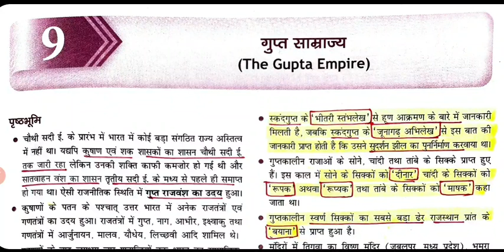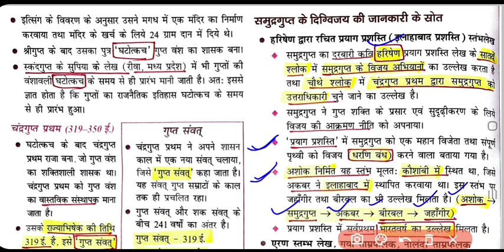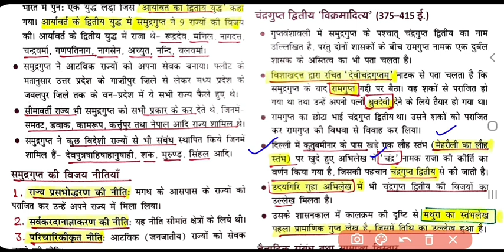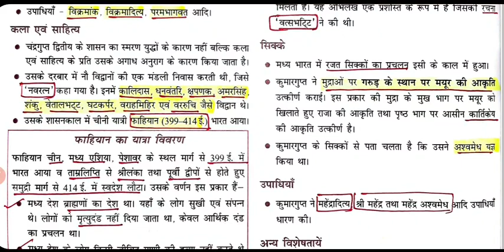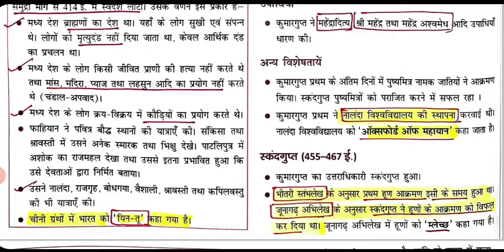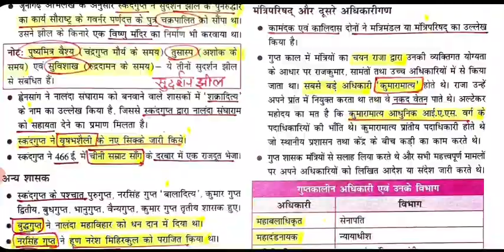GS Online | Gupta | गुप्त साम्राज्य- चंद्रगुप्त प्रथम, समुद्रगुप्त, चंद्रगुप्त द्वितीय विक्रमादित्य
GS Online | Gupta | गुप्त साम्राज्य

Drishti Quick book Discussion - प्राचीन भारत

Chapter-08- मौर्योत्तर काल शुंग वंश कण्व वंश सातवाहन वंश  चेदि वंश हिन्द यूनानी, शक, पह्लव, कुषाण वंश

Chapter -12- प्राचीन भारत के विविध पहलू- प्राचीन भारतीय शिक्षा के केंद्र, विज्ञान एवं प्रौद्योगिकी एवं भारत के सूर्य मंदिर